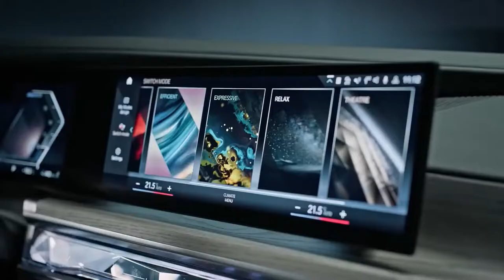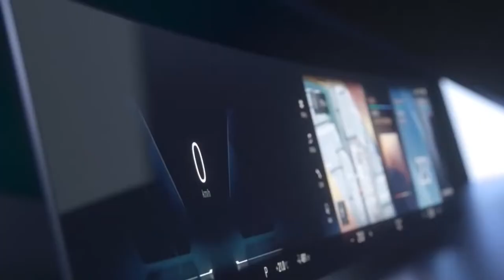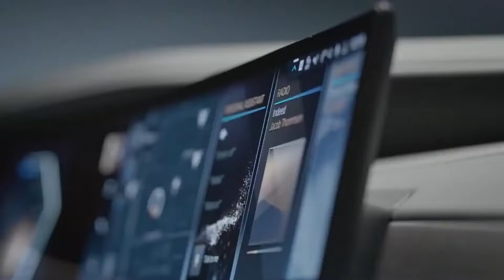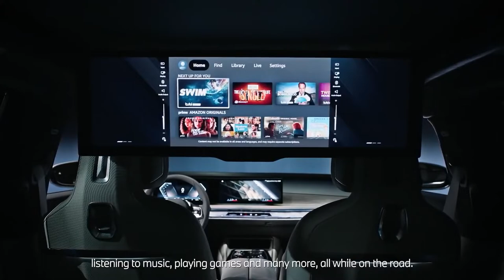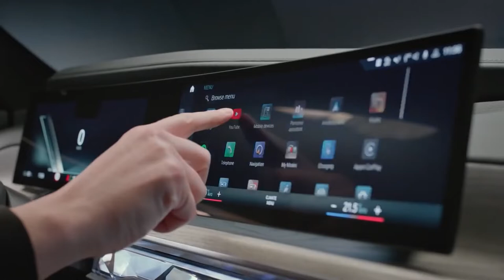Digital World Premiere Of THE NEW i7 This Is Forwardism FHR Watch This Exclusive Videos Now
Join us as we take an in-depth look at THE NEW i7 — our most luxurious and innovative car yet.